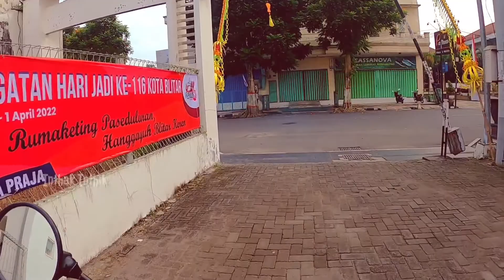BLITAR TRADITIONAL MARKET REVIEW | TEMPLEK AND WAGE TRADITIONAL MARKET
Pasar wage dan pasar templek adalah pasar tradisional yang masih beroperasi di kota blitar,  kali ini inthak inthik akan mereview kondisi kedua pasar tradisional tersebut ditengah isu minyak goreng yang langka dan mahal, ketika dipasar templek kota blitar terkadang kalau pas kondisinya sepi kita bisa melakukan pembelian atau transaksi drive thru, bagaimana kondisi kedua pasar tersebut, yuk simak videonya